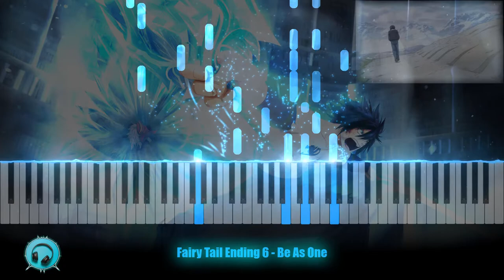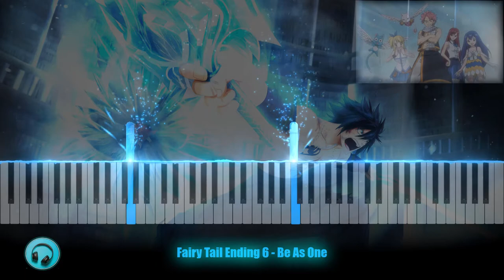Fairy Tail Ending 6 | Piano Cover | Be As One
Original piano arrangement by Louisatky
Louisatky:-